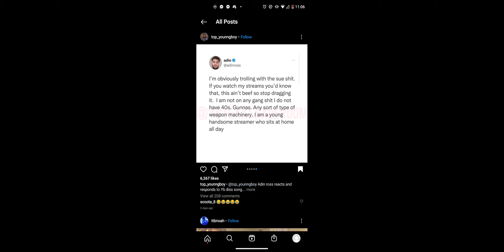Adin Ross Apology To NBA YOUNGBOY